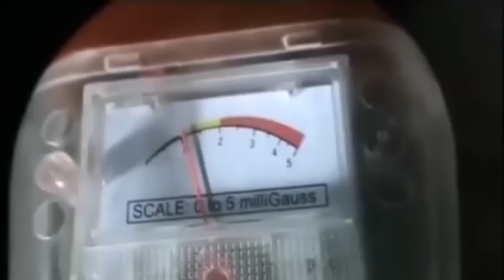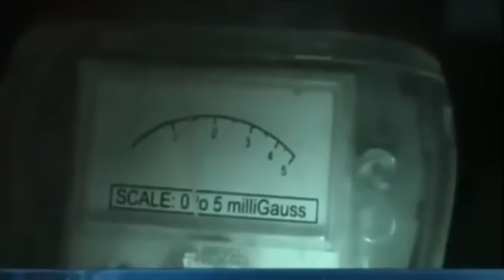Sari Team Nay Tooba Shuru Kr Di | Woh Kya Hai? | Express News | IF2R